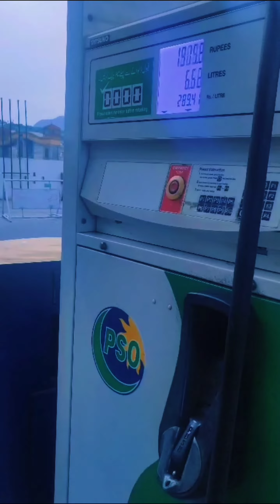gilgitbaltistan خوبصورت اور یادگار سفر وادی استور کا